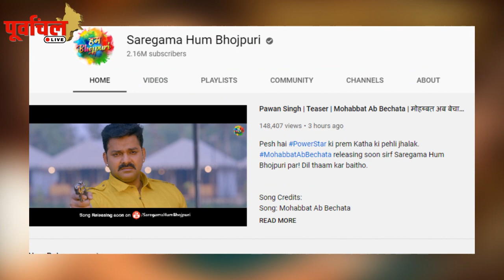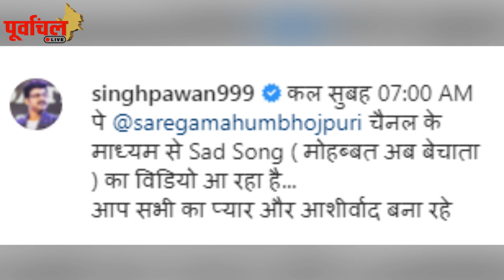पवन के FANS को झटका देगी ये खबर ,जानिए कब रिलीज़ होगा उनका अवेटेड Sad Song..!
Teaser रिलीज़ के विस्फोट के बाद आ रहा है गाना ,जानिए कब होगा धमाल  !